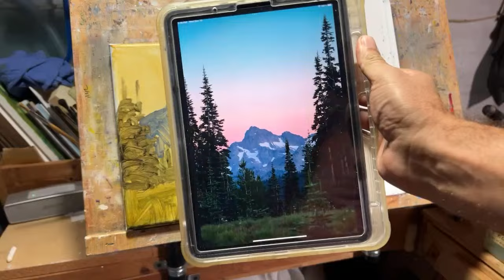Painting Loose with Acrylics | Mountain Landscape Gebahi Artworks is live!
Materials used:
Canvas panels
Stretched Canvas
Brushes :
Princeton Catalyst Polytip Flats
Princeton Catalyst Polytip Rounds
Princeton Catalyst Polytip Filberts
Paints:
Liquitex Professional
Golden Heavy Body Acrylics